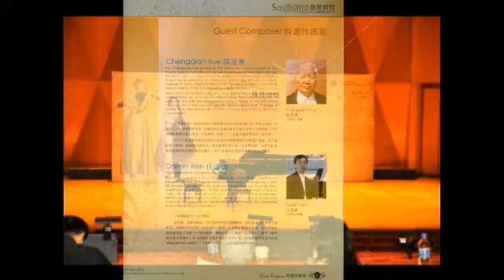Cantonese Capriccio for Cello & Piano by Damin Ren（任达敏） | Julian Schwarz Cello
Cantonese Capriccio for Cello & Piano achieved Award of Outstanding Composition of the First Alice and Eleonore Schoenfeld International String Competition in 2013 in Hong Kong.
      The work, commissioned by the committee of the Competition, was an appointed Chinese style work that all the contestants of Cello Professional Group must play in the final round. This live recording was played by the First Prize winner  Julian Schwarz, piano accompaniment by Dmitriy Cogan.